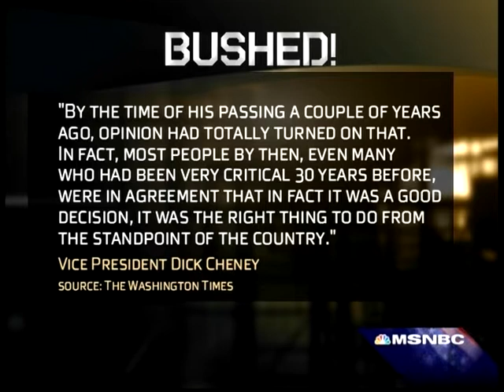Nexus - Phony Terror Plots - 2008-12-18 Bushed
Nexus of Politics and Terror - 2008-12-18 Bushed - Countdown with Keith Olbermann

"Number two, nexus of politics and terror-gate. The president's ever changing number of how many domestic acts he prevented is back up to numerous. Officially, that would be four, based on his speech at the War College. "We prevented numerous terrorist attacks, including an attempt to bomb fuel tanks at JFK airport, a plot to blow up airliners bound for the East Coast, a scheme to attack a shopping mall in the Chicago area, and a plan to destroy the tallest sky-scraper in Los Angeles." It's sky scraper, but OK.

The sky scraper was the one where Mr. Bush got the name wrong while announcing it to the world, before he told local authorities in Los Angeles that he was going to tell everybody, setting off mild panic there. The airliners one is the reason you can't bring liquid in your carry-on, the British based scheme for which the plotters had not obtained a ticket, nor passport, and chemists laughed at the idea anyway. The mall was the deal in '06 where the guy got no further than trying to buy a hand grenade from an undercover FBI agent. And the JFK plot, that was the mutant who thought he could cause an airport to blow up by starting a fire at a fuel pipeline 30 miles away.

So thanks for stopping all these. Nice work, Jack Armstrong."